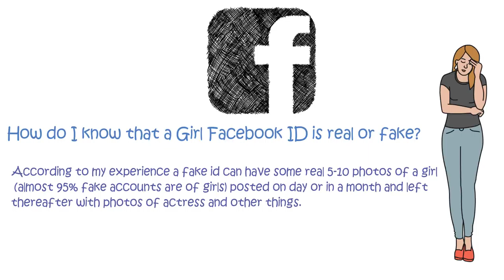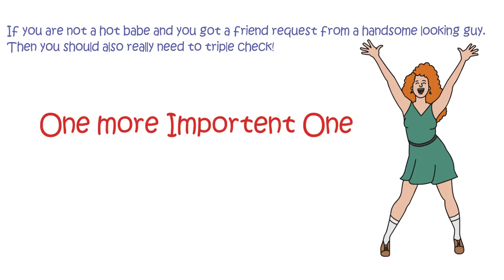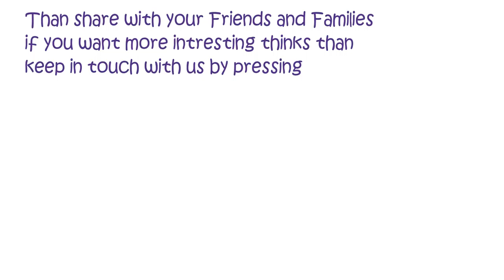Commonsense Questions And Answers | How to find Facebook fake account